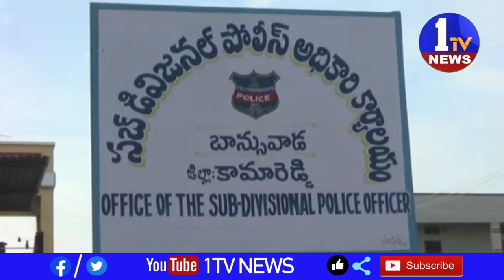బాన్సువాడ పోలీస్ సబ్ డివిజన్ లో శాంతి సమావేశం